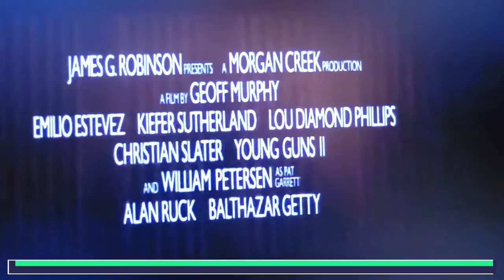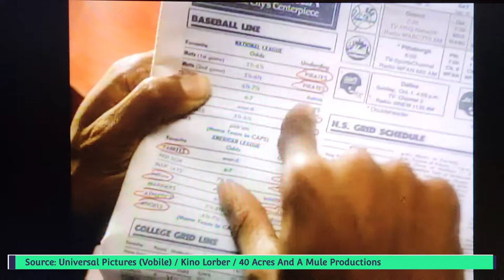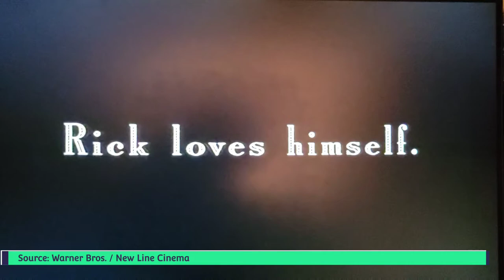Time About The Movies - August 3, 1990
August begins with the sequel to 1988's Young Guns, Young Guns II, Spike Lee's followup to Do The Right Thing, Mo Better Blues, the criminally underrated Ducktales: The Movie - Treasure Of The Lost Lamp, and Whit Stilman's directorial debut, Metropolitan

0:00 Intro
0:41 Young Guns II
5:34 Mo Better Blues
10:42 Ducktales: The Movie - Treasure Of The Lost Lamp
14:32 Metropolitan